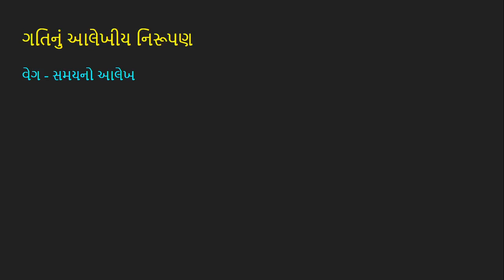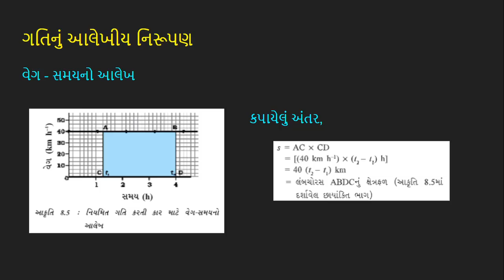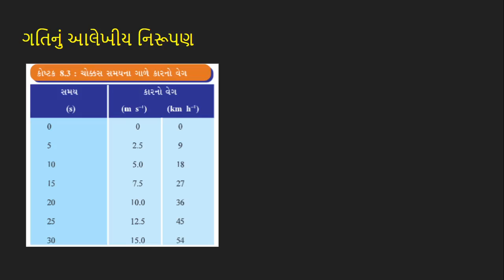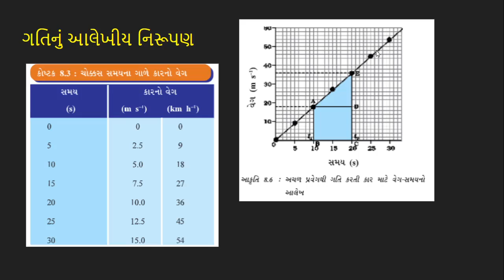ધોરણ 9 વિજ્ઞાન | પ્રકરણ 8 ગતિ | video 10 વેગ સમયનો આલેખ 1